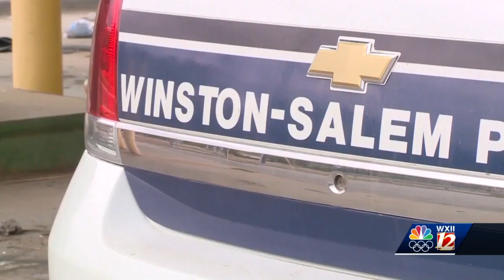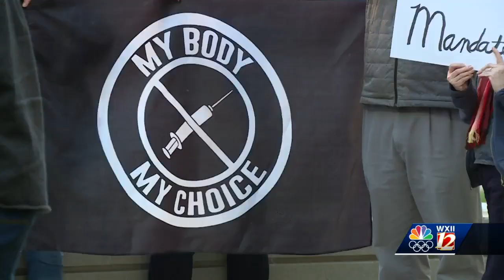Winston-Salem City Council passes COVID-19 vaccine policy